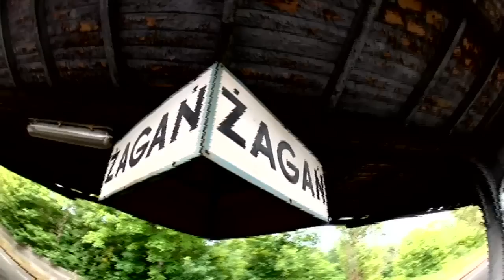School of Dance and Fight - Artur Niezgoda